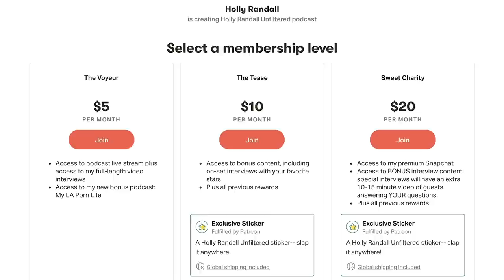MayvenDoll & BDSMneam: How Public Nudity Videos Turned a Couple's Lives into a Legal Nightmare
MayvenDoll and BDSMneam are a couple who found themselves embroiled in a legal battle and facing multiple felonies based on an anonymous “tip” the local police received regarding some online videos the couple had filmed. The content in question was what’s known at the “public nudity” niche, one that is very popular with amateur adult content. The couple were never actually SEEN shooting these clips by anyone in the public at the time, so as far as they were concerned, no harm, no foul, right? Well not according to the Arkansas DA, who held the case over their heads for three years for his own political advancement. This is a story about a normal, every couple with a family, who had their lives turned upside down in a conservative state with some very outdated laws on pornography.

Show Notes:
01:40  How they met, their background.
06:13  What kind of content they create, explaining cuckolding fetish.
21:52  The story of their legal troubles.
34:16  What the specific charges were.
39:28  What they actually shot.
46:27  Why their case dragged on and what finally happened.
53:35  How this experience affected their lives.
58:18  Who they think tipped off police.